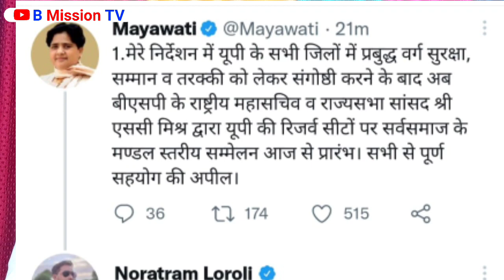BSP की चुनाव 2022 की रैली एवं जनसभाओ पर Mayawati का आया बड़ा बयान, बड़ी खबर | UP Election 2022